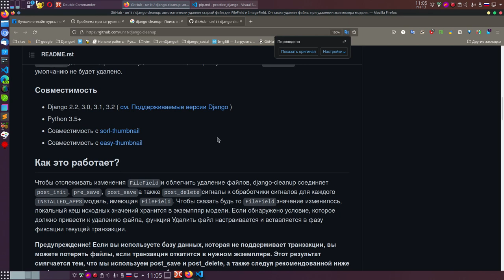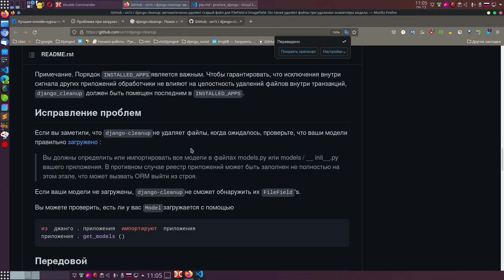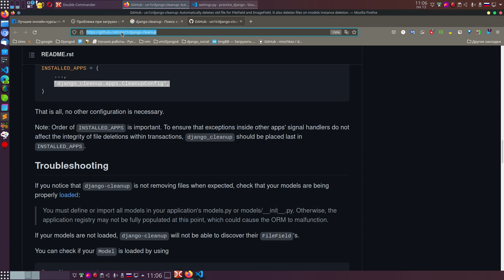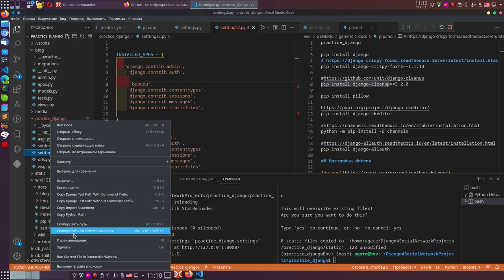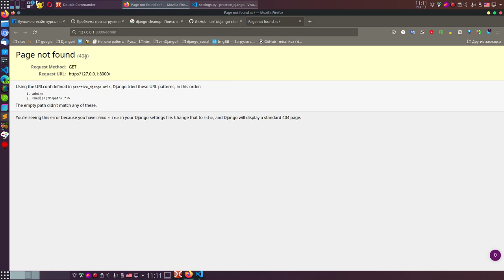7. Тонкости при установке приложений в INSTALLED_APPS, при django создание сайта на Django.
7. Тонкости при установке приложений в INSTALLED_APPS, при django создание сайта на Django.

Очень важен порядок, если указаны варианты рассмотренные в видео в Django INSTALLED_APPS.